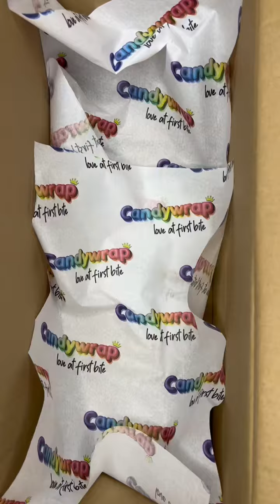DELEN? Ja of nee??